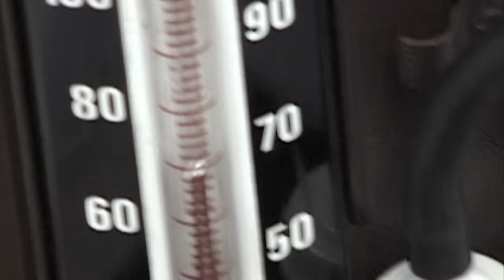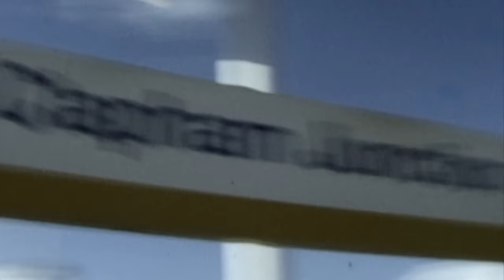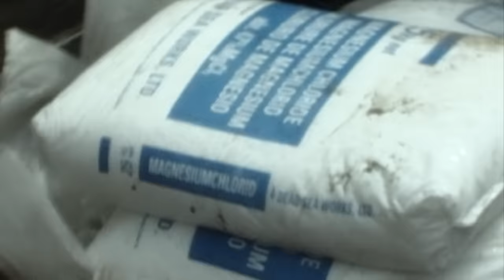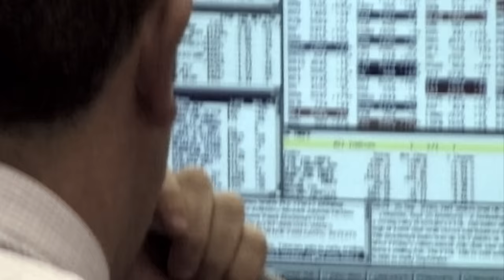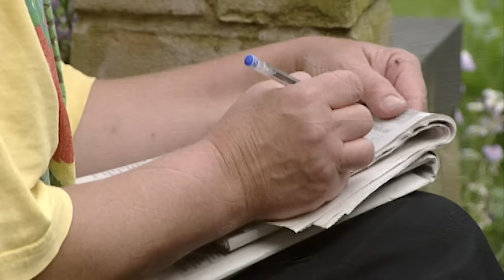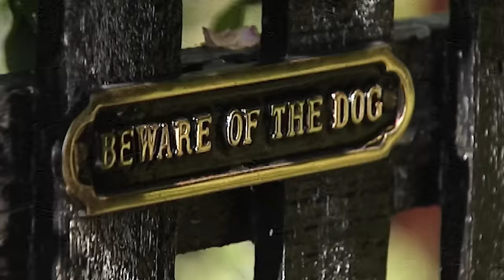What Are The Symptoms of a Mental Breakdown? The Day I Snapped (Mental Health Doc) | Only Human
In contrast to socially acceptable moaning about minor stresses and strains, The Day I Snapped investigates what happens when the stress of working life causes a major meltdown.

From: The Day I Snapped

Content licensed from DRG to Little Dot Studios Network.